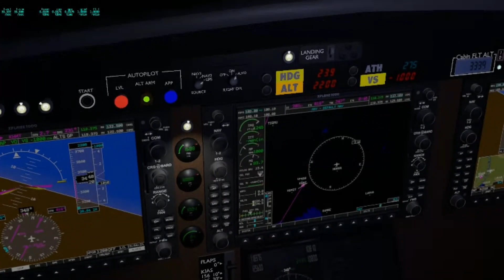LPM603B 2 21 2024 12 10am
testing a night flight...
i factored down auto-start into the small group switches and now it can start its engine without an AP reset...  so now you can preset before you turn it on...  also added a reset elevator trim button for quick easy centers...  also darkened the pit panel backdrop...  also re uv'd the wings object now allowing the set of custom liveries with simpler customizable .png regions...